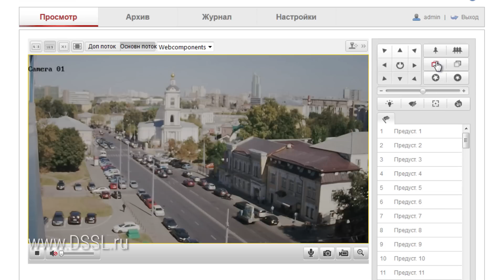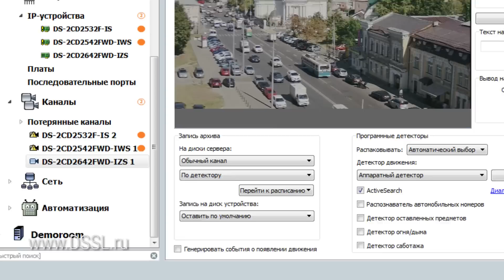Вандалозащищенная купольная Ip камера HikVision DS 2CD2742FWD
Смотрите обзор новинки. Вандалозащищенная купольная ip камера  HikVision DS 2CD2742.